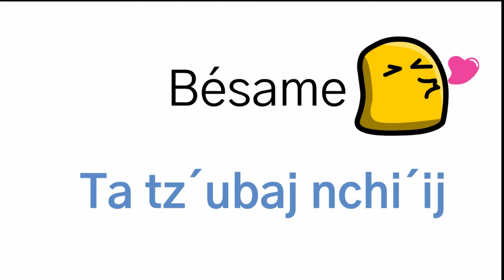Como se dice BESAME en Kaqchikel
¿Cómo se dice BÉSAME en kaqchikel? Ta tz’ubaj nchi’ij. También en este vídeo escucharán como se pronuncia y ver la explicación, así que vean el vídeo completo.